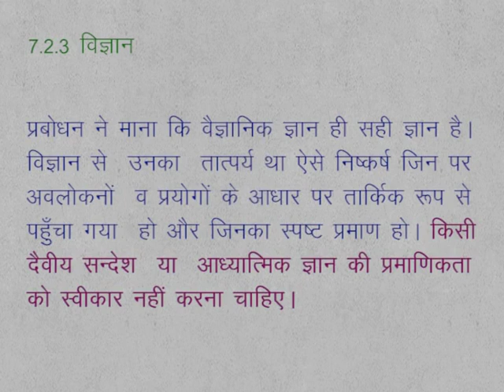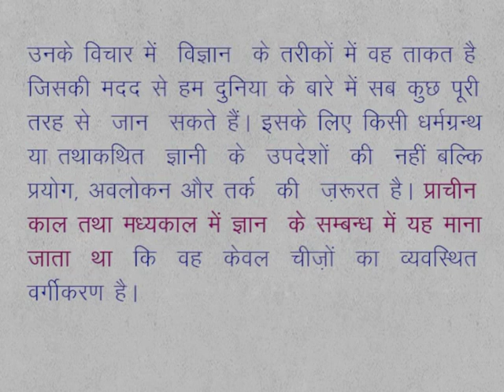CLASS 9th SOCIAL SCIENCE | CHAPTER 7 Reform of Religion and enlightenment